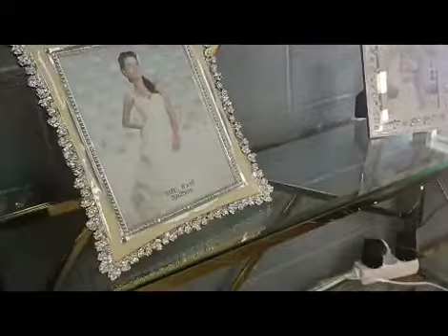Super Magasin De Meubles (SULTAN À ROUBAIX)👍👍👍🪑🪞🌷🌹💐🌼🧭🛏️🪑🪞